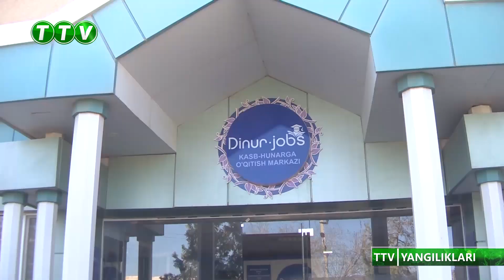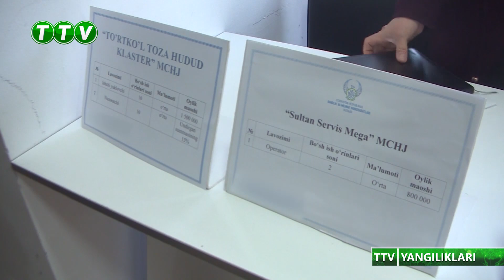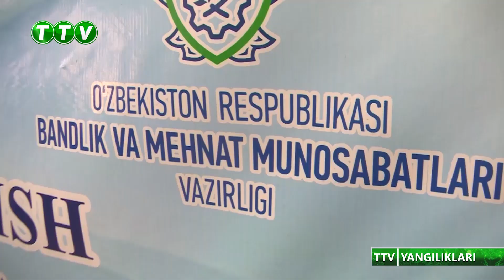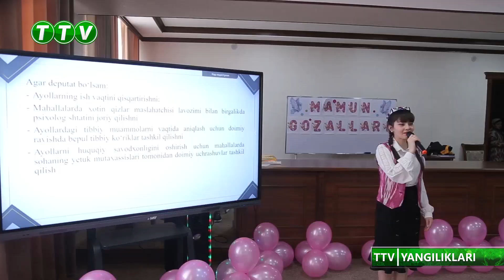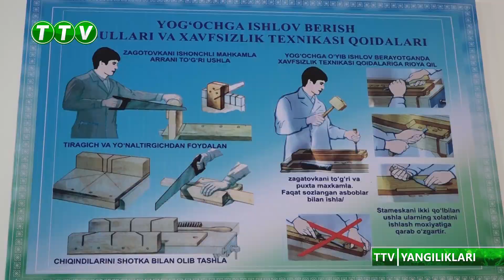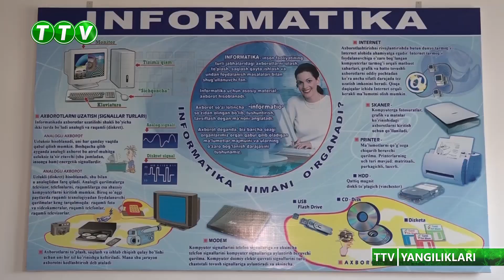TTV YANGILIKLARI (15.03.2023)